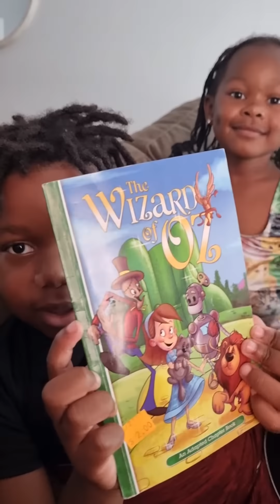Chapter Book for Punishment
chapter book as punishment for this 7 year old who never heard of the Wizard of OZ. Mom doesn't want to forgive him.